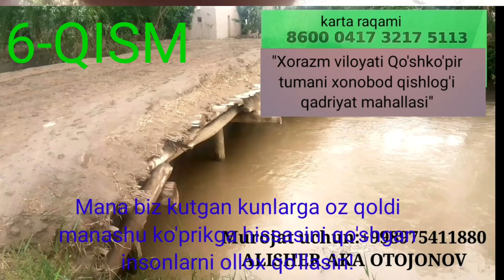XONOBOD@KO'KTOM@ SO'RAGAN VIDEO